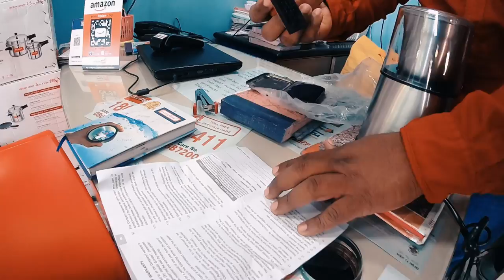Prestige Dry Masala Grinder Review !!!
Prestige Xclusive Showroom, 2, Near, Junction, Sholinganallur road, 151, Perumbakkam Main Rd, Medavakkam, Chennai, Tamil Nadu 600100.

I lost 44 Kg naturally in 180 days by eating right and working out and completely rediscovered myself.

I'm not any different than any of you! Let today be your day to take back your life. Share this with anyone who needs extra motivation to reduce the weight.

Happy watching :)